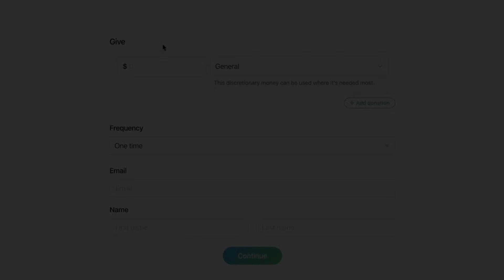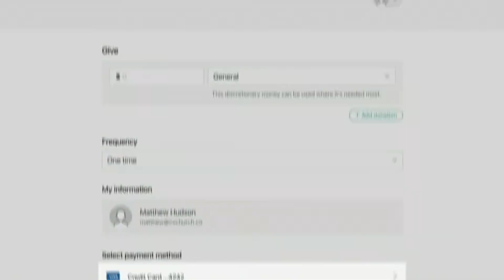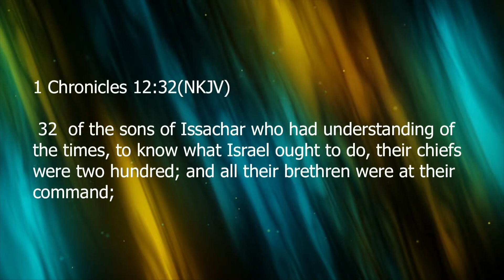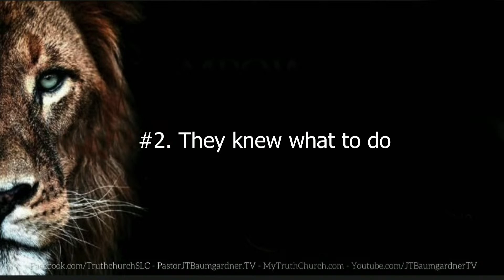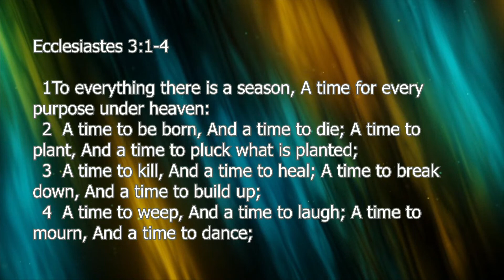Truth Church - Sunday Morning Service 10/15/23 - Pastor Jason Baumgardner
Truth Church -  Sunday Morning Service 10/15/23